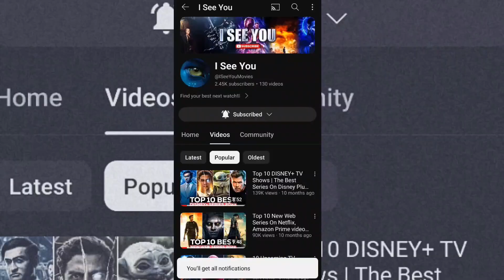10 Best SCARIEST HORROR Movies on HBO MAX Right Now | 2024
10 Best SCARIEST HORROR Movies on HBO MAX Right Now | 2024

Get ready to unleash your darkest fears with HBOMAX’s top 10 spine-chilling horror movies! From heart-pounding scares to twisted tales of terror, these bone-chilling selections will haunt your dreams.

The List:
0:00 - Intro
0:30 - 10 - The Wretched
1:27 - 9 - The Nun 2
2:22 - 8 - It Comes At Night
3:14 - 7 - The Dark and the Wicked
4:00 - 6 - The Strangers
4:50 - 4 x Honourable mentions
6:07 - Special Message For You
6:20 - 5 - Evil Dead Rise
7:15 - 4 - The Visit
8:05 - 3 - I See You
8:54 - 2 - The Witch
9:40 - 1 - Hereditary